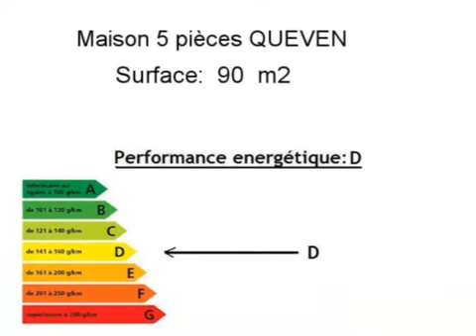Achat Vente Maison QUEVEN 56530 - 90 m2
Cliquez sur ce lien pour en savoir plus (prix, contacts)

A vendre à QUEVEN une maison de 90 m2.

Annonce immobilière : Achat Vente Maison QUEVEN 56530 Morbihan